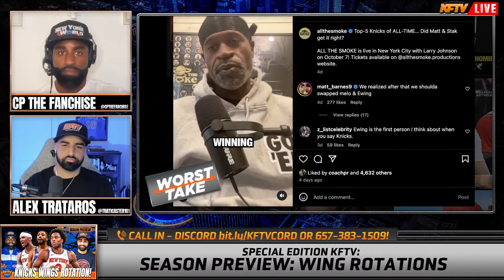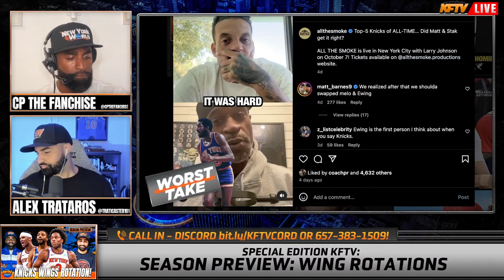All The Smoke Podcast Debates Top 5 Knicks Of All Time | Worst Take